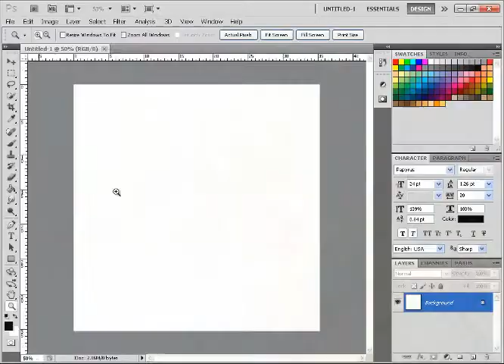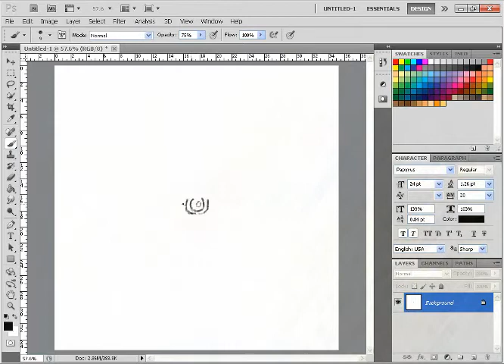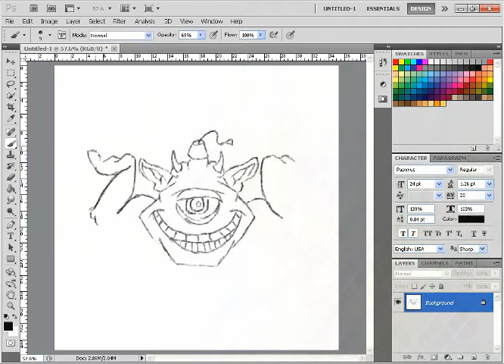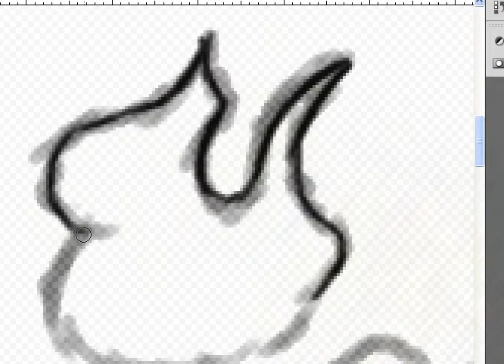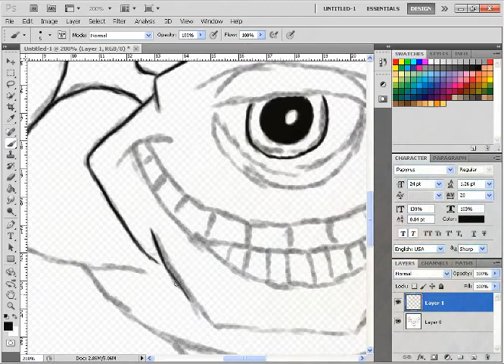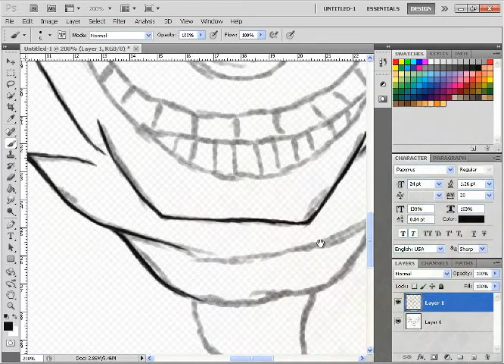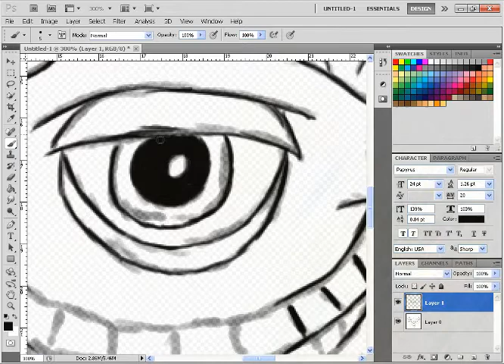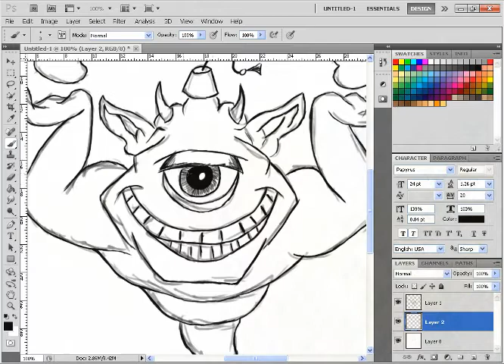SpeedArt | Sketch - Orc / Cyclop Spirit ( Photoshop )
Total work : 30 min
PhotoShop CS5
Intuos Wacom Graphic Tablet